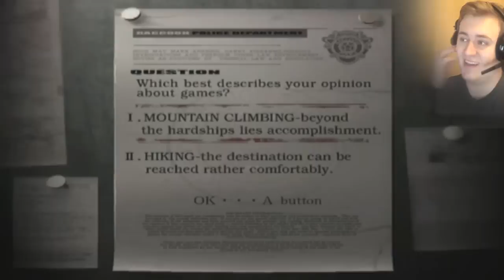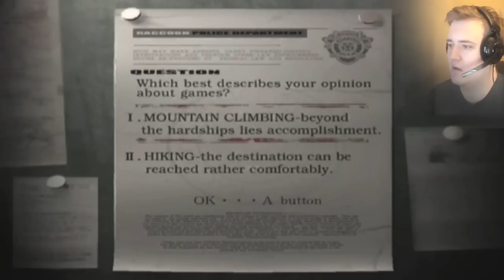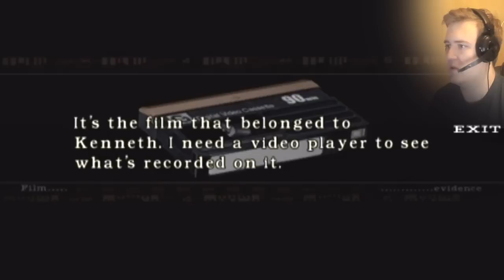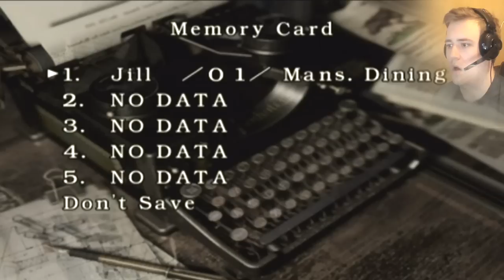Resident Evil 1 - [ LETS PLAY ] (Part 1) THE ORIGINAL SURVIVAL HORROR